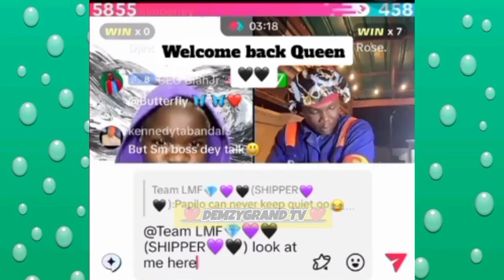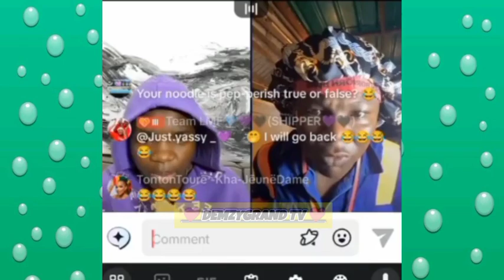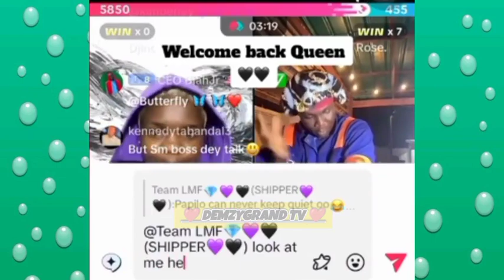Congratulations to Endurance Grand 🎉👑 she won at the last second 😱 papilo never expected it 😆